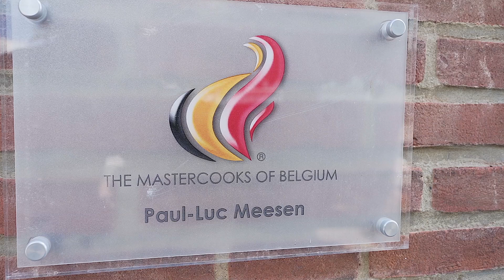Haspengouw Culinair 2019: De Fakkels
Op zondag 8 september nodigt De Fakkels je uit op Haspengouw Culinair. Origineel en toch toegankelijk en wars van elke vorm van culinaire pretentie. Chef Paul-Luc Meesen zoekt het niet te ver om zijn gasten te boeien. Hij neemt daarvoor bijvoorbeeld een aantal klassiekers als uitgangspunt om ze op een aangename manier persoonlijk te interpreteren.